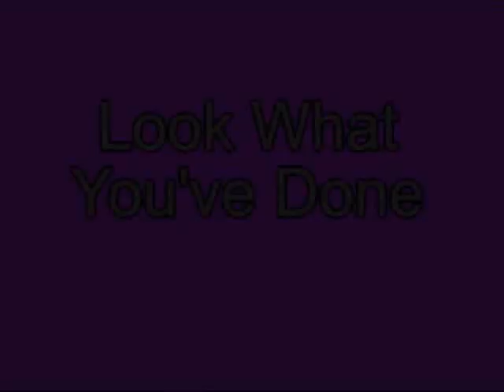Look What You've Done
Dr. Quinn Medicine Woman Video